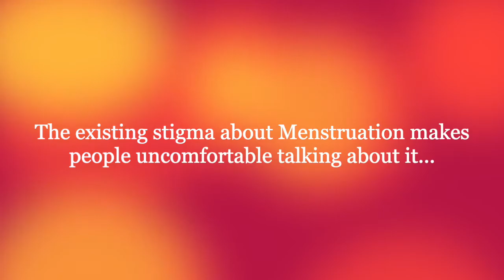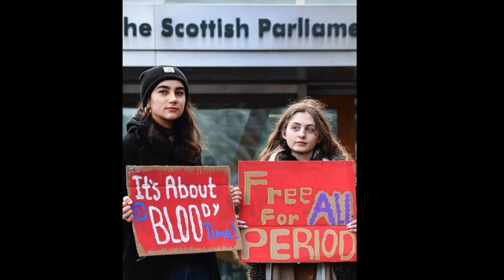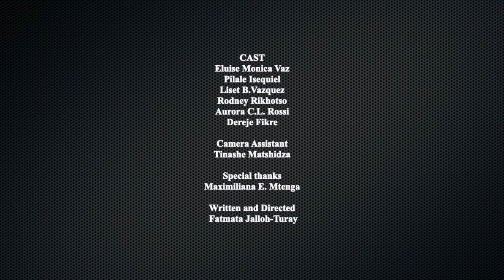Let's Talk About Period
Hello everyone,
I know it's been a while since I last posted about my first day in class and my experience as a student in Europe. Meanwhile, I want to share with you my short film that was an assignment for my continuous assessment at the Huston School of Film. This is an advocacy short film that will give confidence to girls on how to feel comfortable to speak about menstruation and to educate every gender to stop the stigma on menstruation. I am encouraging every male and female to watch this short film and share your comments.